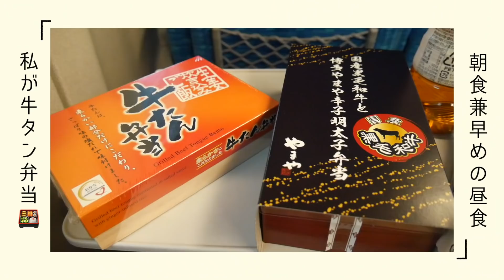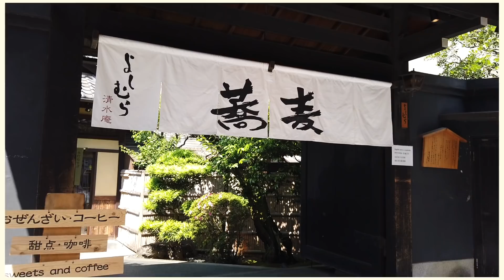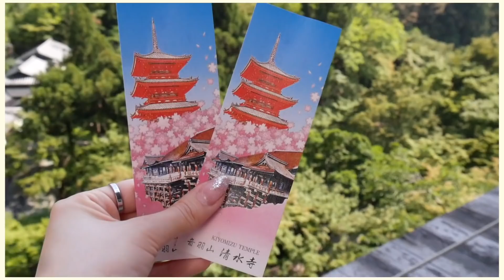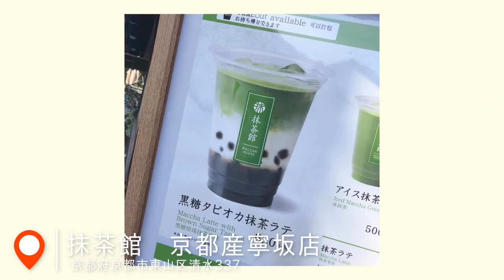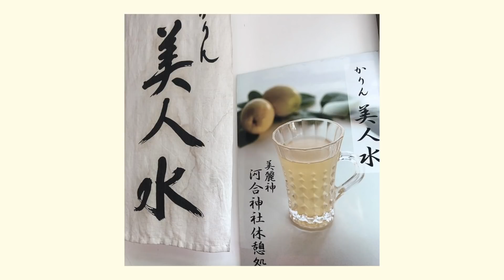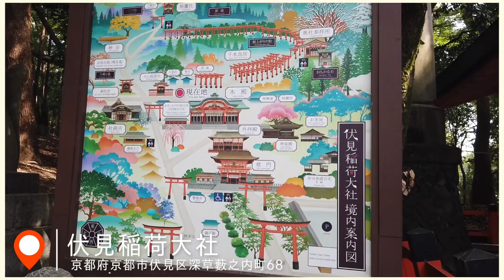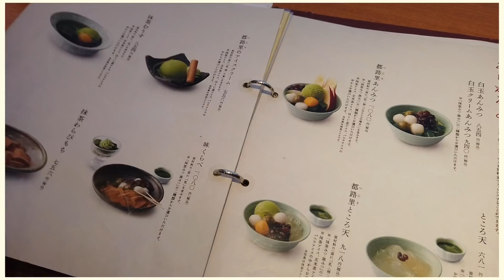【VLOG】夫婦で2泊3日京都旅行♡着物/京料理/抹茶/御朱印！盛り沢山！【Kyoto】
今日は先日行って来た京都旅行のVlogです！かなりカットしてこの長さにしました…！！
また次の旅行は前後編に分けようかな…💧少しでも楽しんでいただけたら嬉しいです！
気になったところは住所も載せたので是非スクショしてね😍！！！

＊私がお着物を借りたお店
きものレンタルwargo

（私は京都駅前京都タワー店です！私は髪の毛もセットでついているプランにしました！
全国にお店あるみたいだからまた着よう😍！）

＊もち料理　きた村
（ここは事前に予約していきました！仲居さんも気さくでとっても
楽しかったです！今の時期は川床もありますよ♡！！）

＊茶寮都路里　京都伊勢丹店
（視聴者さんに是非とメッセージをいただいていたので最後に
駆け込みました〜！美味しかった！！！！）

＊私が行ったところリスト
・清水寺
・八坂庚申堂
・河合神社
・下鴨神社

💌お手紙等宛先
〒106-6137 東京都港区六本木6-10-1六本木ヒルズ森タワー37F
（South）UUUM株式会社 紫帆ちゃんねる宛